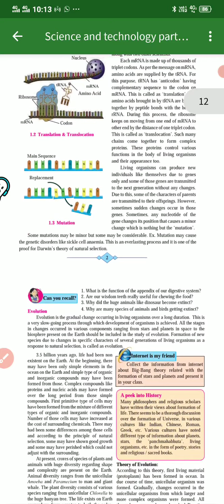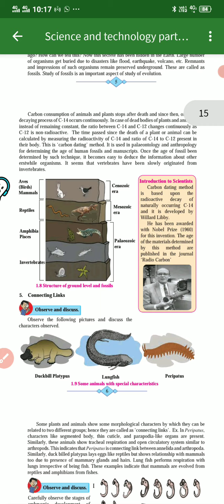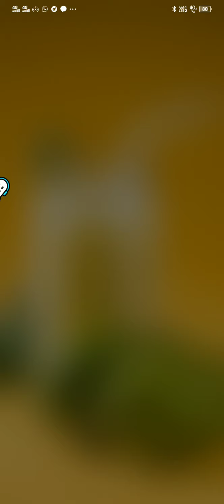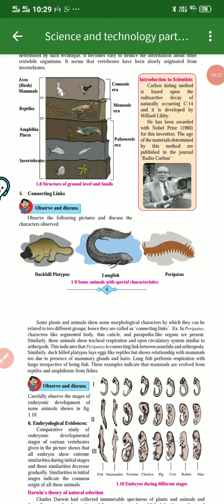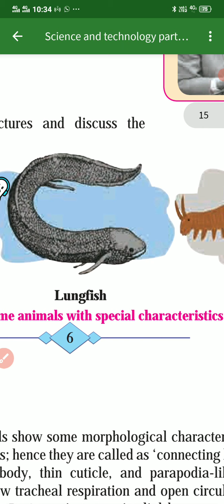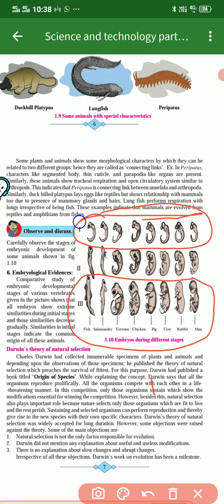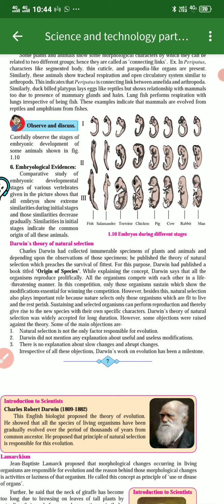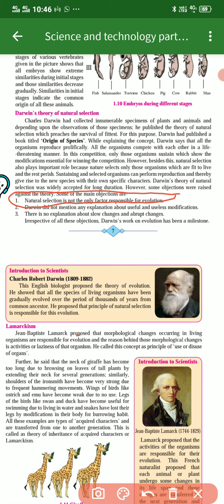Science2, 2nd Lecture Heredity And Evolution